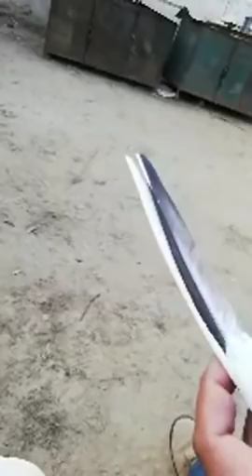syed ammad ud Din from Madina syedan gujrat now tiger pigeons and francay pictures Goldan 333